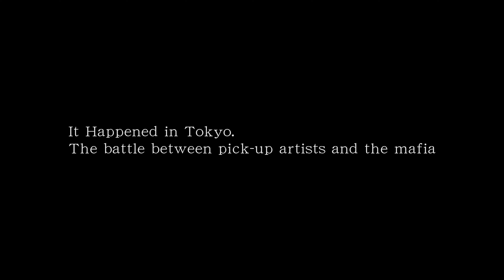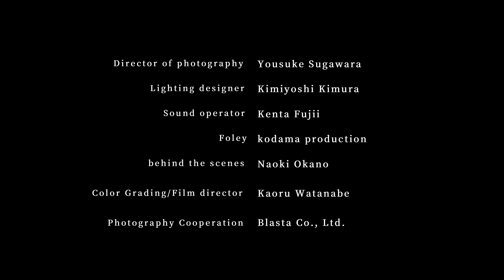‹Short Film›It Happened in Tokyo The battle between pick up artists and the mafia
‹Cast›
Masato Kimura
Takuma Iwasa
Nami Fujiwara

‹Staff›
Director of photography / Yousuke Sugawara
Lighting designer / Kimiyoshi Kimura
Sound operator / Kenta Fujii
Foley / kodama production
behind the scenes / Naoki Okano
Color Grading , Film director / Kaoru Watanabe
Photography Cooperation / Blasta Co., Ltd.